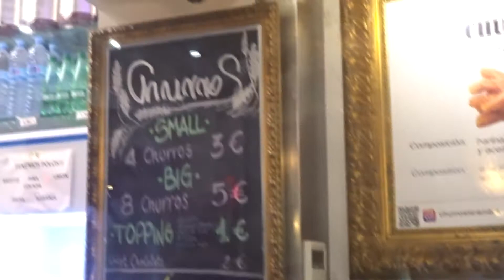¿Que VISITAR en BARCELONA?